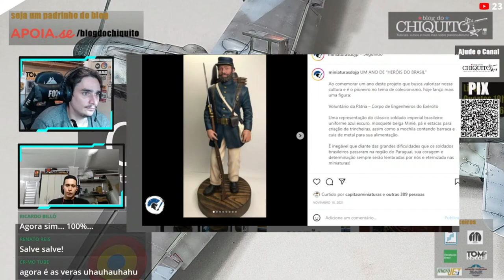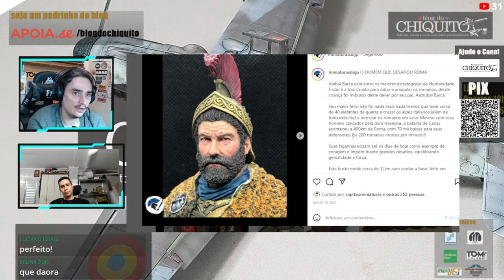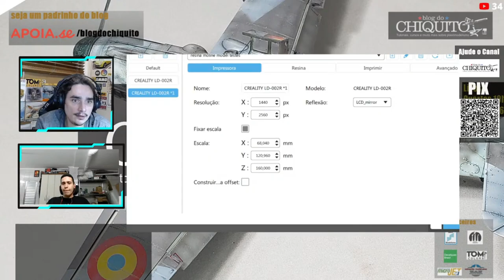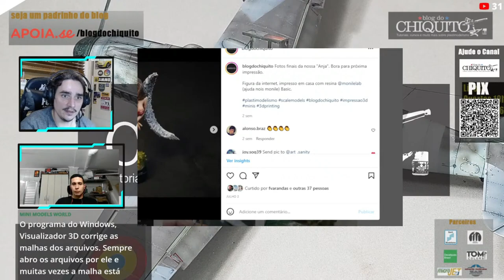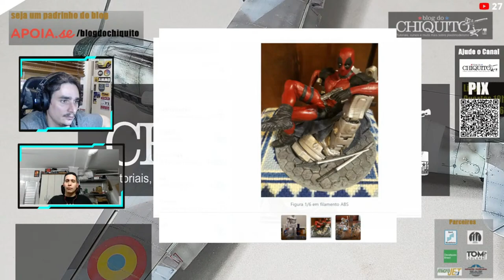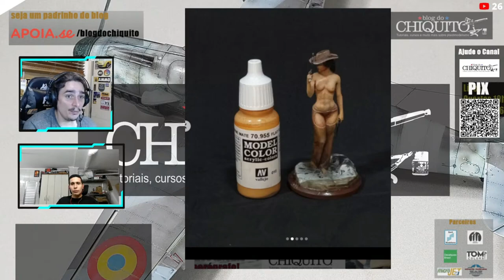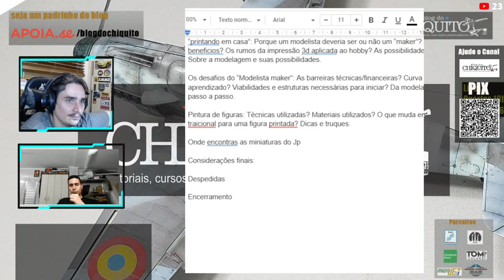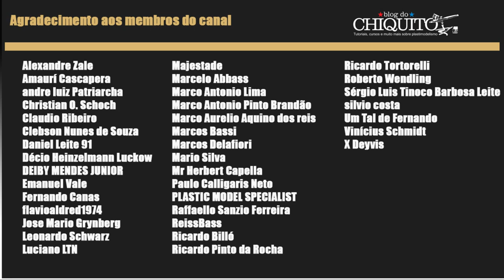Impressão 3d para modelistas: Printando Modelismo, gravação da live especial com Miniaturas do JP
Nessalive debatemos sobre o tema "a impressão 3d no modelismo", falando um pouco sobre o que os modelistas precisam saber para serem "maker" e iniciarem na impressão 3d aplica ao modelismo

Siga o miniaturas do JP no insta

SIGA TAMBÉM O KITS E GAMES NO YOUTUBE!

Esse canal conta com o apoio e parceria das empresas:

Savit Modelismo
Factory Modelismo
Decalque Brasil
Tom Colors
Microjet compressores